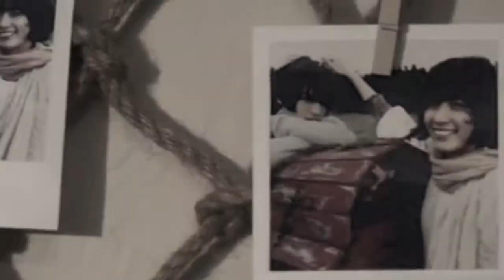Don't give up on me, baby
so super late video -_____-  my vegas decided to be a little meanie and pull the whole 'not responding' shit so it took much longer than it should have and thats why its not very good xD

i leave the internet while im on vacation the next 10 days so sorry if i don't respond to anything!

this is like the cutest movie ive ever seen *.* its a korean live action and i suggest anyone to watch it because it is a beautiful piece of work! ^^ jaejoong is sooo good looking xDD so the basic plot of this is hes a 'ghost' that delivers letters to the dead and he meets ha na and starts working with her but as she forget about those who died she begins to loose sight of him. all of you must go watch it right now!!

info
song: For the first time
artist: the script
footage: heavens postman
program: sony vegas pro 10